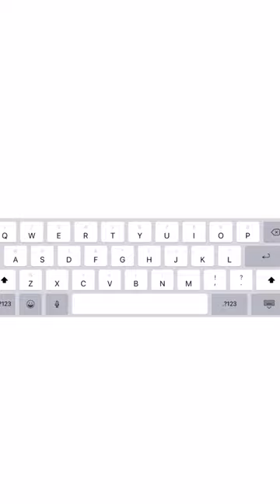joyce and hopper edit (Ho Hey- The lumineers)